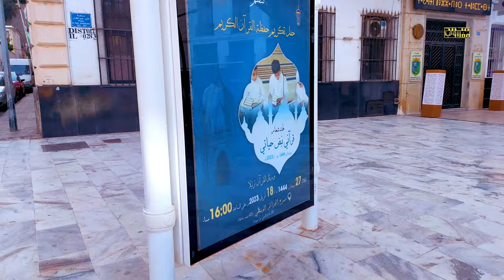جولة في ساحة الأمير عبد القادر بالجزائر العاصمة | شارع العربي بن مهيدي بلدية الجزائر الوسطى